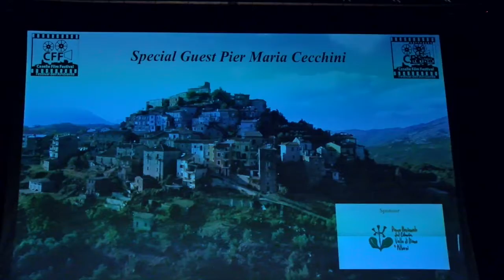terza serata Caselle film Festival 20 agosto 2016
Riassunto della terza serata